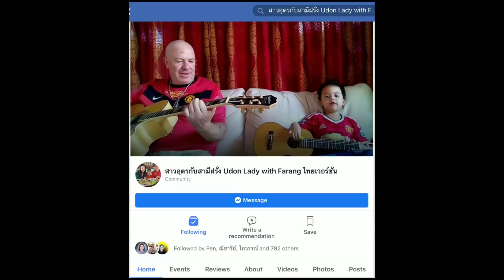ทำนึ่งปลา น้ำพริกกินข้าวกับพี่แป่วและแฟนคลับมาเยี่ยม Awesome Friends and Subscriber Visit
We Live in Udonthani Thailand my Husband is a Farang we love eating Esan Issan Thai food and we are Thai family lifestyle vlog in Udon
Welcome to Pen's YouTube Channel
You could also share the video too if you liked it, that would be Fantastic THX

 Make sure not to miss a new video from Udon Lady with Farang